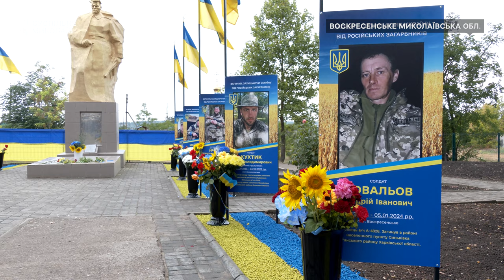У Воскресенську Миколаївської області відкрили Алею Слави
У Селищі Воскресенське з нагоди Дня пам’яті загиблих захисників України відкрили Алею Слави. Станом на 29 серпня 2024 року на ній представлені дев'ять портретів загиблих захисників України.